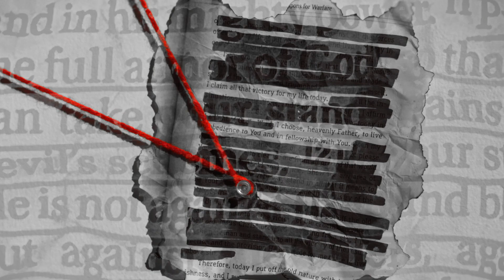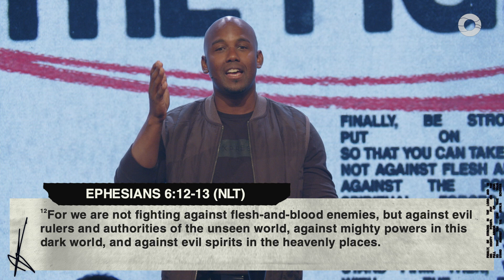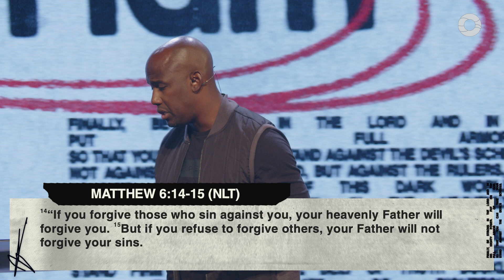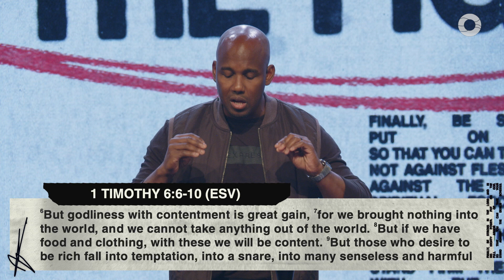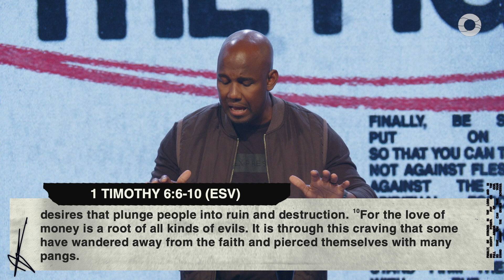In The Fight - Week 7 | Pastor Phil McMillan